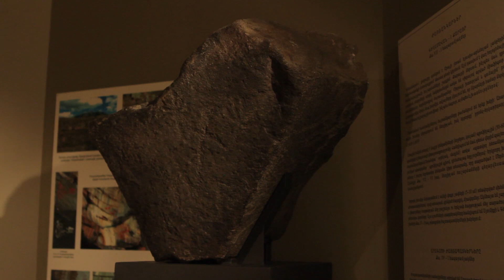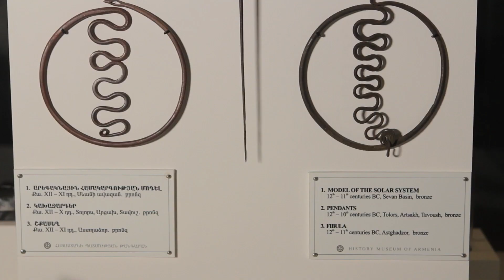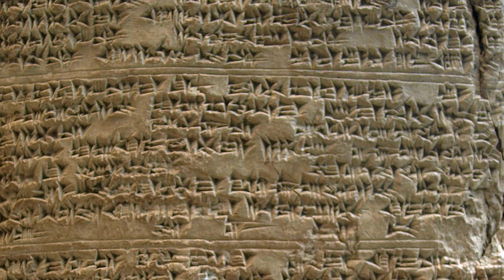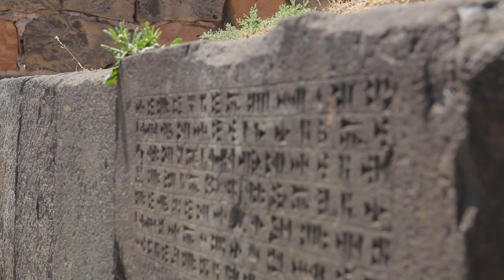Древнейшие народы и государства армянского нагорья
А вы знаете, кто являлся древнейшим обитателем Армянского нагорья? До сих пор ученые спорят о происхождении армян и их языковой основе, однако с последними открытиями в области истории и этнологии, мы открываем все новые и новые страницы древнего мира...